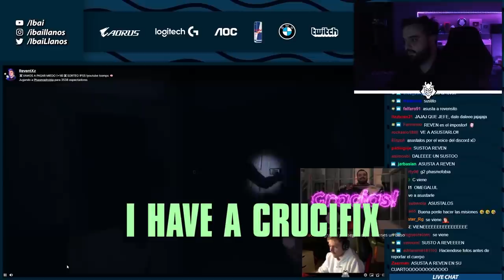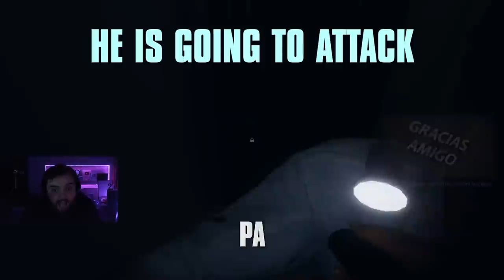IBAI MATA A REVEN | G2 Ibai Stream Highlights #1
Don't mess with Don Ibai!

Check out G2 Ibai's best stream highlights featuring Reven, Ander and a dog.

What game would you play with Ibai and the other creators?